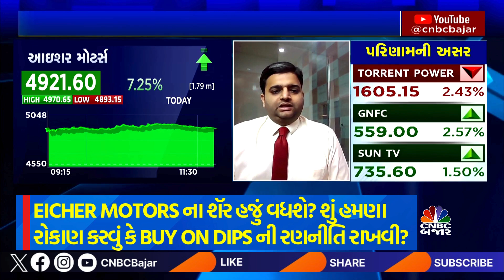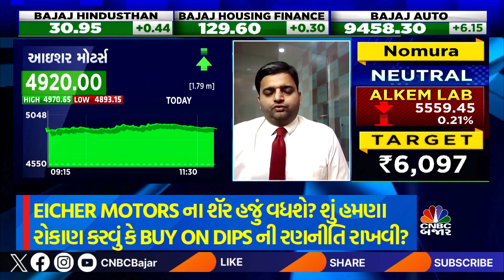Eicher Motors | Buy on Dips | Investment | Strategy | Long Term | Market Expert | Advice | WATCH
Eicher Motors ના શૅર હજું વધશે? શું હમણા રોકાણ કરવું કે Buy on Dips ની રણનીતિ રાખવી?